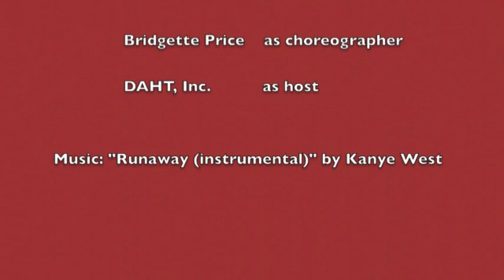Noelani Vierra - Runaway - 2012 National Dance Day Performance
Here's is 9 year old Noelani Vierra representing The Aspire Project at National Dance Day. Choreography by Brittany Price